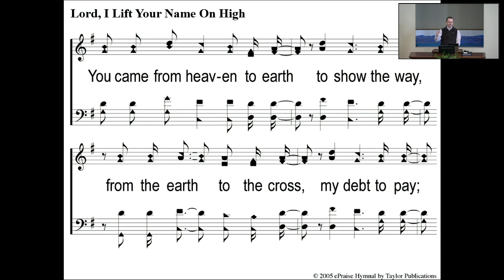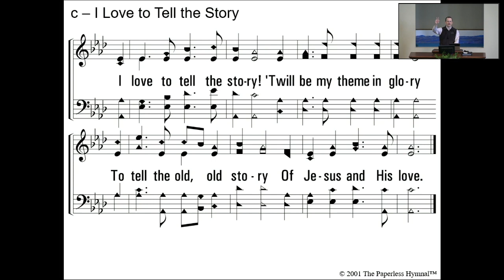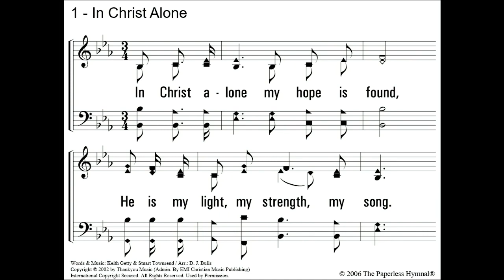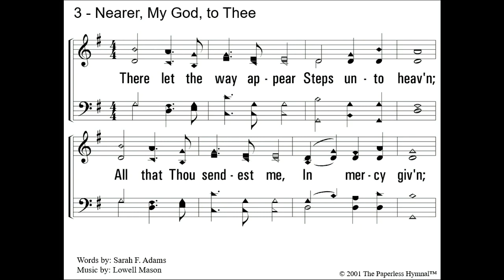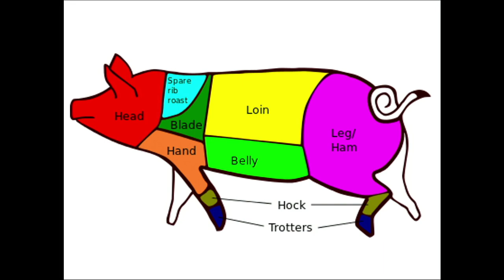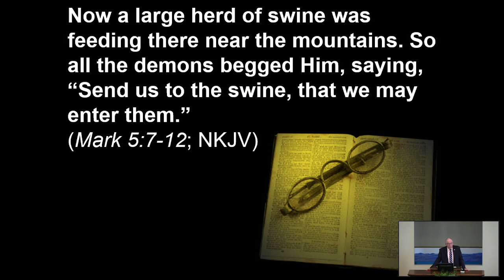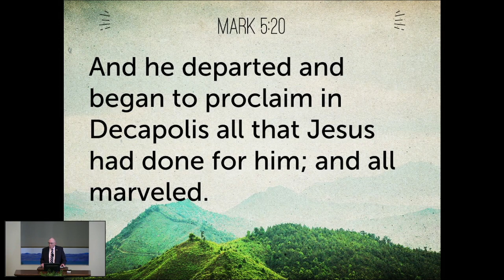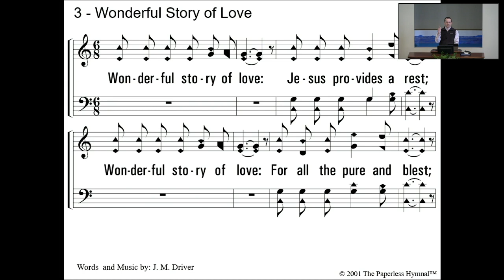5/22/22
This is the Sunday morning worship service from May 22nd, 2022. Paul Norwood preached a lesson entitled “When Pigs Fly ”.